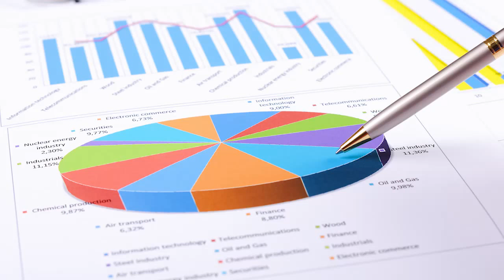The Nature of Investing - Book Trailer (3 min.)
This is the 3-minute book trailer for The Nature of Investing, by Katherine Collins, Founder of Honeybee Capital  (Bibliomotion, Spring 2014).

Summary:
The Nature of Investing (spring 2014 release, Bibliomotion) reunites investing with the real world through natural principles, transforming the investment process from the roots up. Drawing on the author's twenty years of professional investment experience, this book connects real-world finance with the deeply rooted, scientifically valid framework of biomimicry -- a different framework than the mechanized one frequently employed throughout the financial industry. The result is an investment approach that goes "beyond sustainability" to form a naturally-modeled investment system that is inherently resilient and regenerative. Readers will be inspired by the power and relevance of natural principles, and will discover new ways to understand the recent shortcomings (and successes) in our financial system. Most importantly, they will explore the map of an approach that re-aligns investing with the world it was originally meant to serve.

Instead of efficient, effective.
Instead of rigid, resilient.
Instead of synthetic complexity, elegant simplicity.
Instead of maximized, optimized.

This is the true nature of investing.